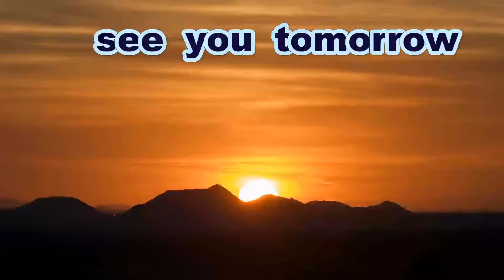《中学硬式》【マルチＨ】 竹島誠成 選手（岩国ヤングホープス）【】《第１８回ヤング広島大会》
第１８回ヤングリーグ@広島大会しまなみ

Thanks to
Opening theme「Dota-bata Race」by「Oto Logic」
Ending theme「Morning」by「Dova-Syndrome」